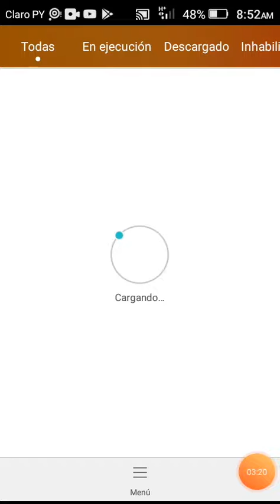, Lucas Alexander Martínez Domínguez